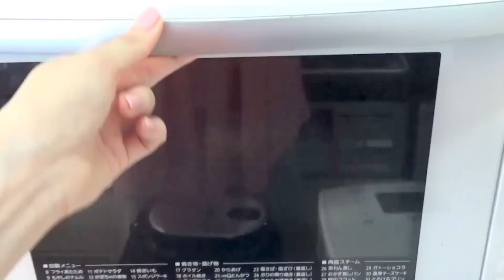[MUKBANG] 4Kg of Ginza's Curry Doria 6390kcal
☆ Yuka Kinoshita - 木下ゆうか

▼  Photo Book ▼
Yuuka Kinoshita Photo Book - “ yuuka ”

 素材提供 ▼
PIXTA